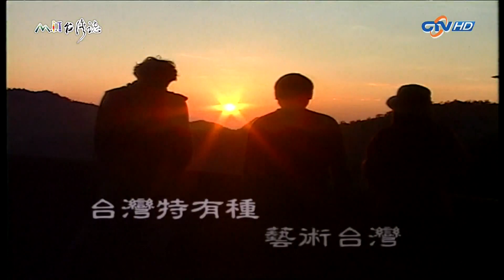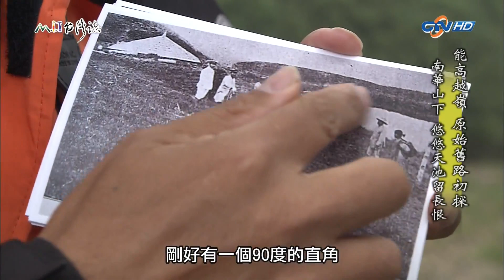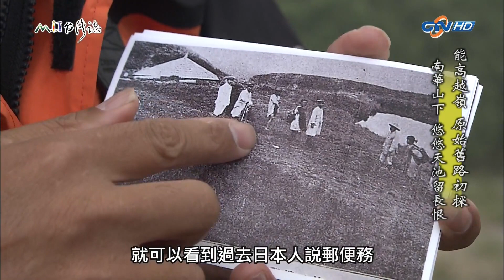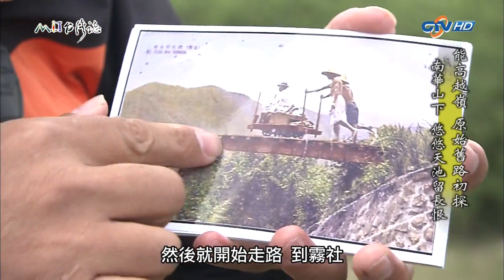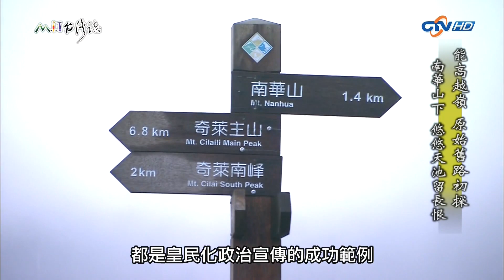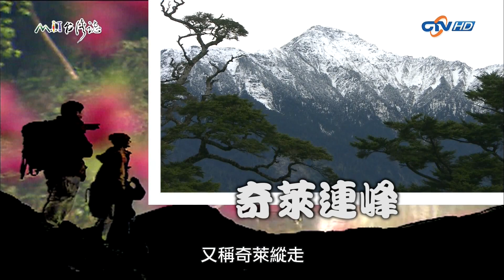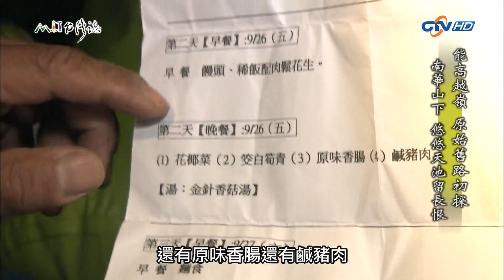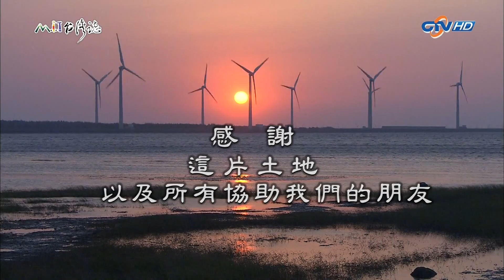20141019【644】MIT台灣誌 能高越嶺 原始舊路初探 南華山下 悠悠天池留長恨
集數：644
這集因為中午金鐘獎播出只能選擇深夜HD頻道播出的時候錄製(睡覺)，隔天一早才處理好上傳。故延後。
這集內容頗有趣，像是獵人的眼睛超級好！！數百公尺外的動物都可以看得見！阿益的「來、來，你來來來」也看得我笑死了ヽ(≧▽≦)ﾉ
話說不知道是誰去MIT團隊反映啊？說要他們去爬山？雖然爬山是很好看，不過台灣也是有許多美好的事物需要介紹與影像保存，多多支持MIT台灣誌團隊就對啦。

由於播出時段容易錯失收視，等待是值得的，本頻道秉持上傳高畫質HD畫面來給未收視到­­的觀眾有機會看到此優質節目。